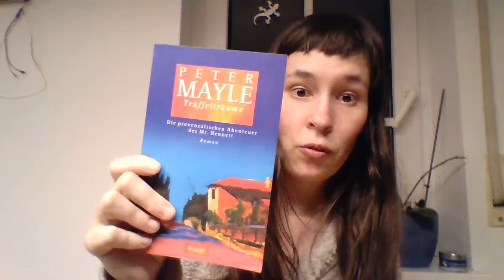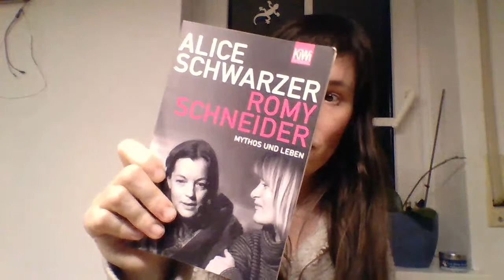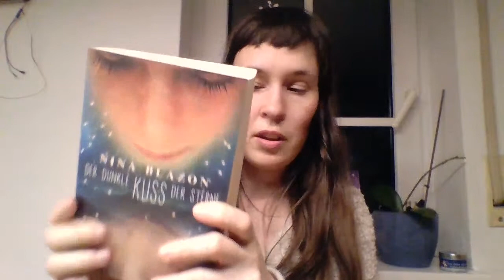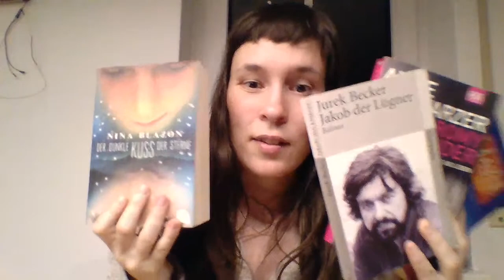Welches Buch soll ich als nächstes Lesen (Vorauswahl)